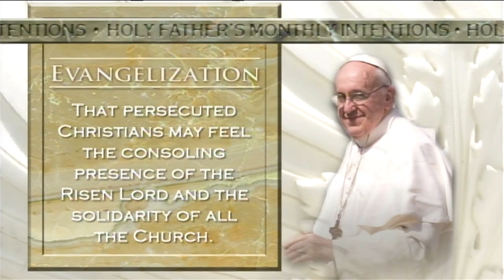Pope Francis' Prayer Intentions for the Month of April